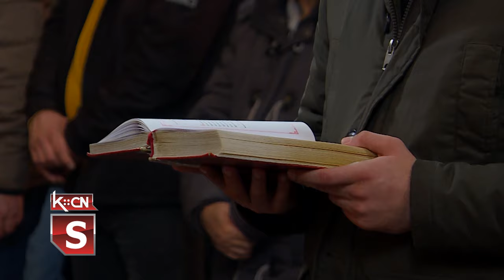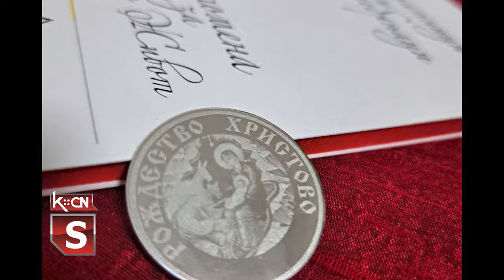Božić u crkvi Svetog Oca Nikolaja u Šidu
Najradosniji hrišćanski praznik, rođenje Hristovo, proslavljen je svečano u svim hramovima srpske pravoslavne crkve, Svetim liturgijama, na teritoriji cele opštine Šid. Tome je prethodio Badnji dan, kada se uz molitvu, u portama hrama, pali Badnjak. Ove godine u hramu Svetog oca Nikolaja u Šidu, svačanom osvećenju, paljenju i podeli Badnjaka, prisustvovao je i predsednik Opštine Šid, Zoran Semenović sa svojim saradnicima.